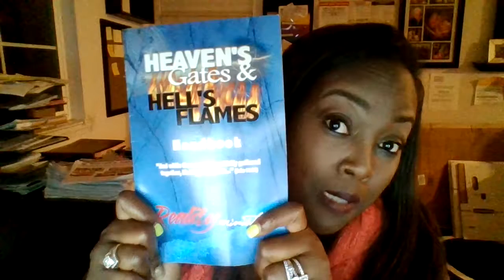Announcement about Heaven's Gates Hell's Flames Suisun City